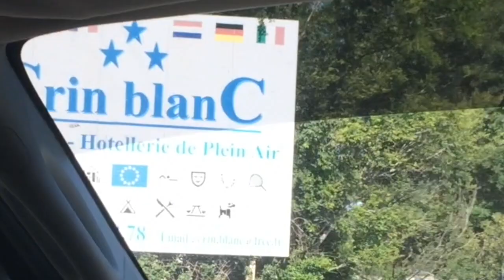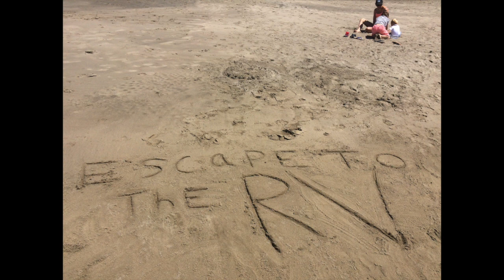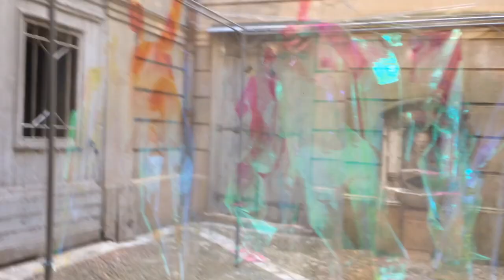Visit France - Camargue - Montpellier - RV Living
In the Camargue and we have an unfortunate encounter with a Weaver fish and an ambulance ride to hospital!
Tour the stunning city of Montpellier.

Family vlog; 5th wheel/ RV travelling through all of Europe. Sportsmen 302 BHK. Full time RV'ing with our 2 kids and our 2 cats!